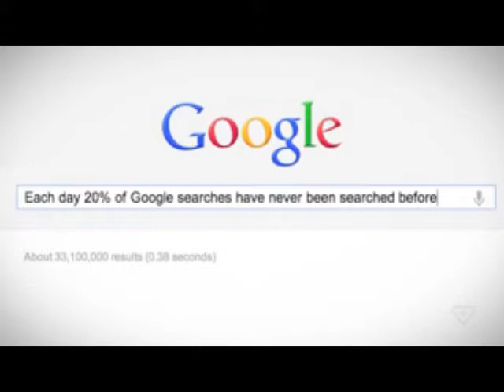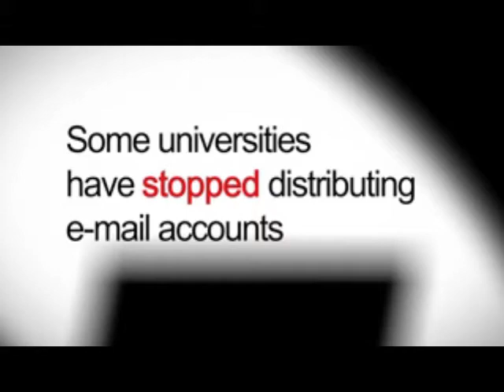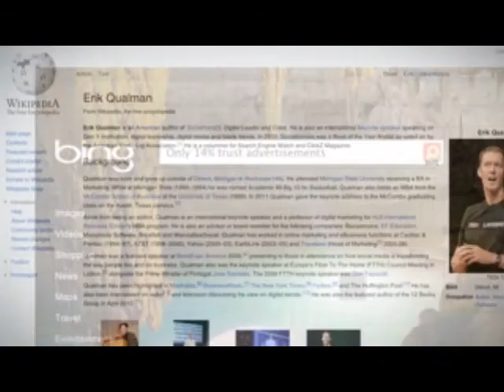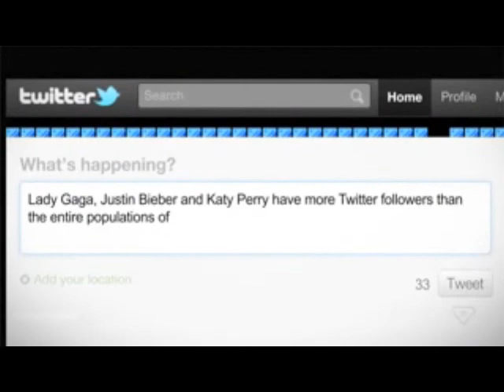Social TV - Its The Future!!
LoadedTV.com demonstrates the power of social media and how social TV can be more powerful than TV & Radio.